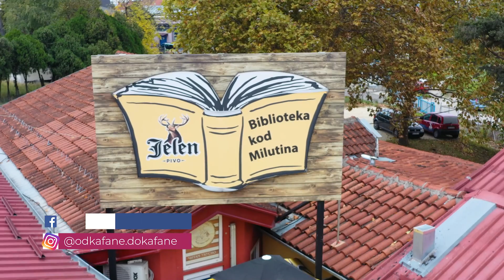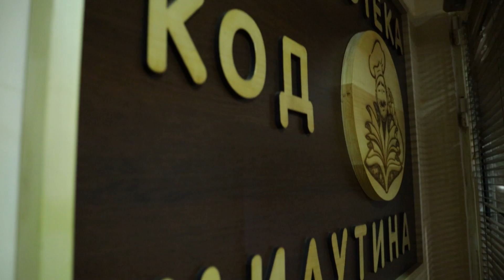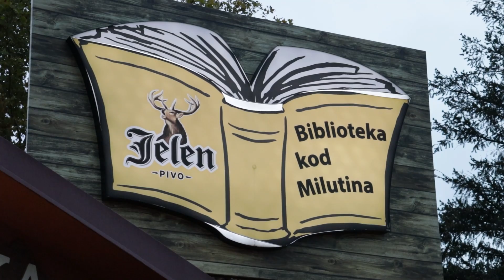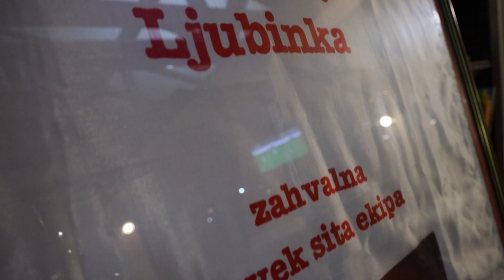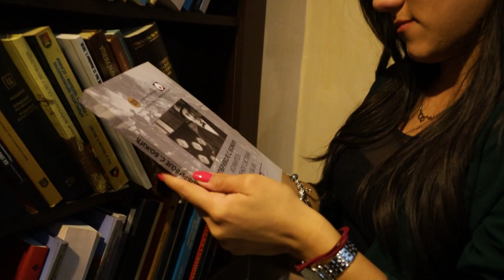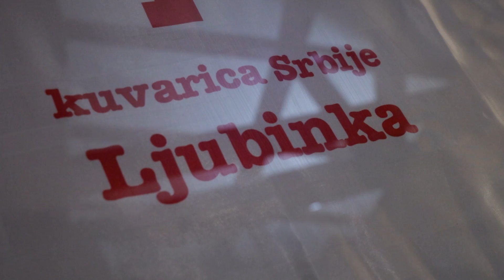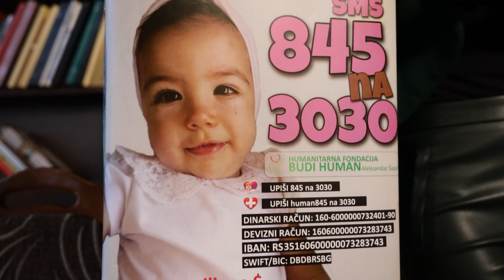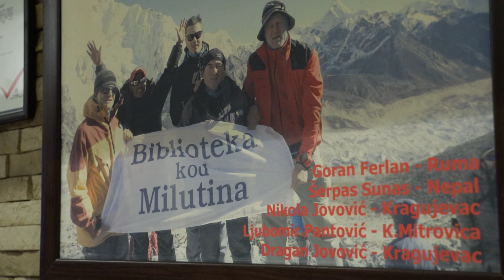Od kafane do kafane ep. 7 30.10.2020. Biblioteka kod Milutina, Kragujevac